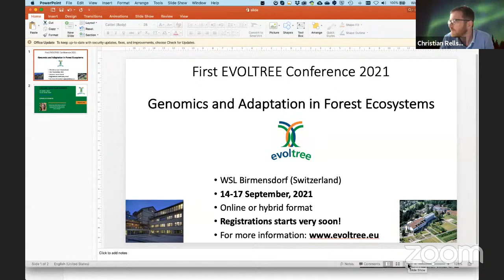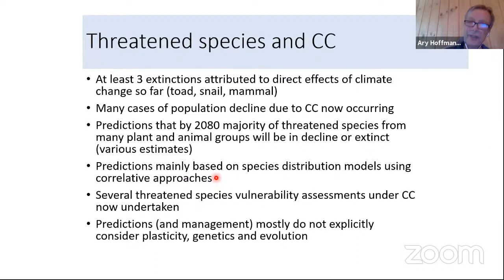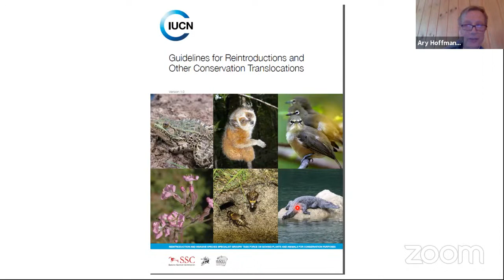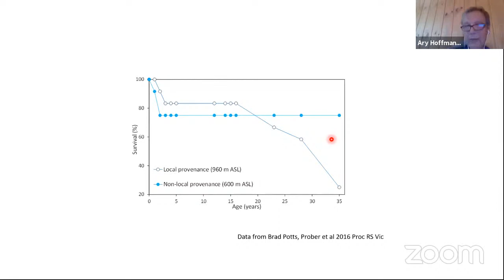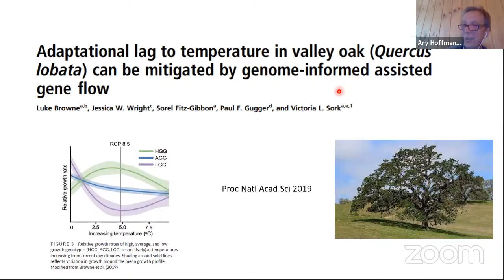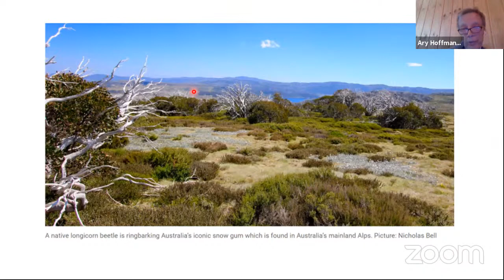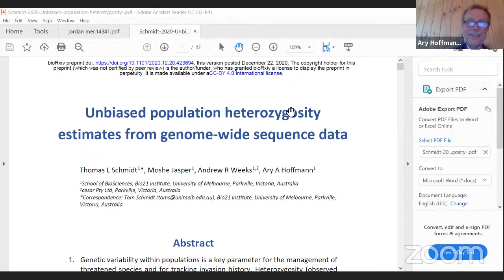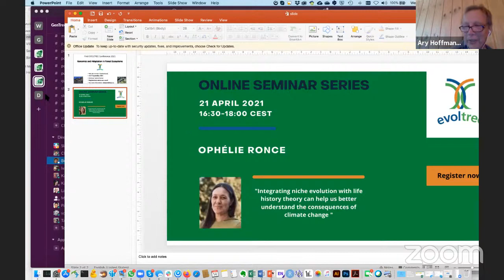EVOLTREE Online Seminar: Ary Hoffmann 'Building genetic resilience in a rapidly changing world'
"Building genetic resilience in a rapidly changing world"

Prof Ary Hoffman, Melbourne University, Australia, works on adaptation to rapid environmental changes in a range of species, developing ways of incorporating evolutionary approaches when making predictions about adaptive capacity and when predicting species distribution shifts under climate change. In particular, he focuses on environmental stress adaptation in invertebrates, using results to develop integrated pest control options for the grain industries.